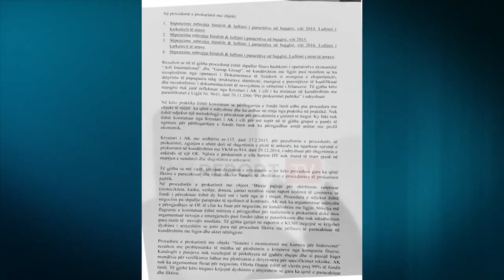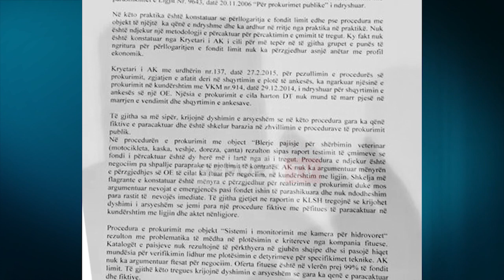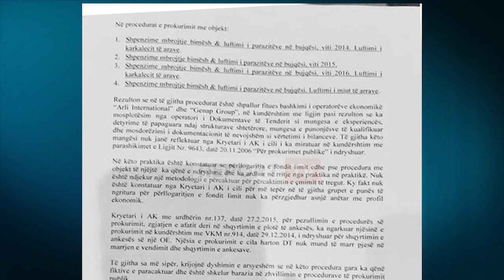Dosja e zezë e njeriut të Metës e Kryemadhit në SPAK!500 faqe për abuzimet e Vojo Bregut me tendera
Pas vëllait të ish-deputetit Përparim Spahiu, Ylli Spahiu, i cili kishte bërë kërdinë tek Patentat, një tjetër ish zyrtar i LSI është kallëzuar në SPAK për shpërdorim detyre dhe afera të shumta korruptive. Bëhet fjalë për Vojo Bregun, ish-sekretar i përgjithshëm i Ministrisë së Bujqësisë në kohën kur ky institucion drejtohej nga Edmond Panariti, i cili propozuar nga Ilir Meta. Veprimtaria e abuzive e Vojo Bregut është konstatuar nga Kontrolli i Lartë i Shtetit, ndërsa sot dosje me 500 faqe është në duart e SPAK, ku dalin në pah abuzimet e Bregut në disa tendera duke shpërdoruar hapur detyrën dhe shkelur barazinë, për privilegjuar në mënyrë të padrejtë “miqtë”.

Kontrolli i Lartë i Shtetit ka konstatuar shkelje rënda ligjore në prokurime të zhvilluara kryesisht me negocimi pa shpallje paraprake dhe fond deri në 525 milionë lekë pa tvsh, kur zakonisht procedura të tilla zbatohen vetëm për tendera me vlerë deri në 50mijë dollarë. Më konkretisht, rezulton se në vitet 2014, 2015 dhe 2016, lekët e akorduara nga Ministria e Bujqësisë për mbrojtjen e bimëve dhe luftimin e parazitëve në bujqësi dhe karkalecave në ara, përfundonin tek “miqtë” e Vojo Bregut.